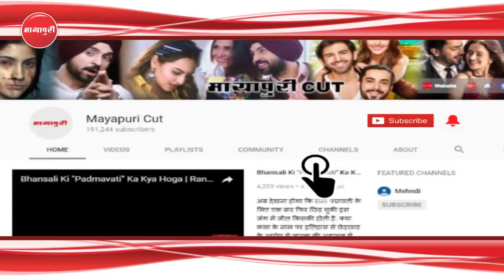"Salman Khan" Ka Dance Step Match Karna "Jacqueline Fernandez" Keliye Bani Musibat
सलमान खान की मोस्ट अवेटेड फिल्म रेस 3 को लेकर फैंस  में जबरदस्त क्रेज है। सलमान के इस फिल्म के ट्रेलर का ऑडियंस को बेसब्री से इंतजार था अब फिल्म का गाना हीरिए भी लॉच हो गया है जिसे अब तक 14 लाख से ज्यादा बार लोग देख चुके हैं। गाने में सलमान खान और जैकलीन फर्नांडिस के बीच काफी अच्छी कैमस्ट्री देखने को मिल रही है।